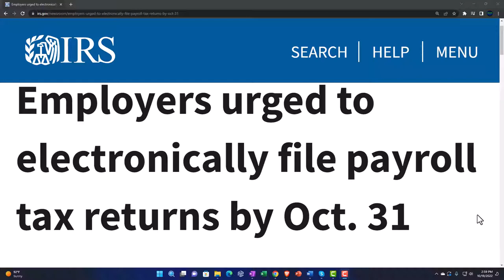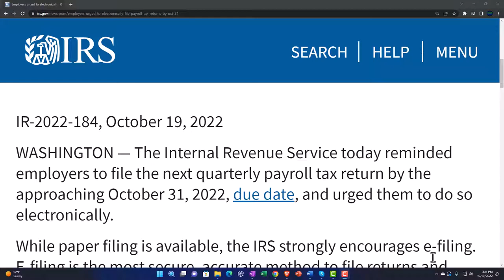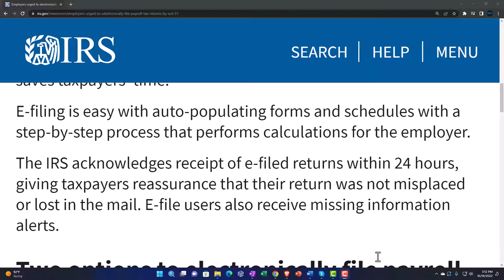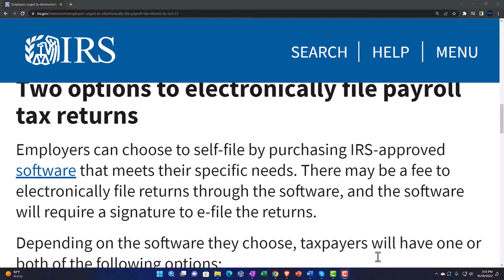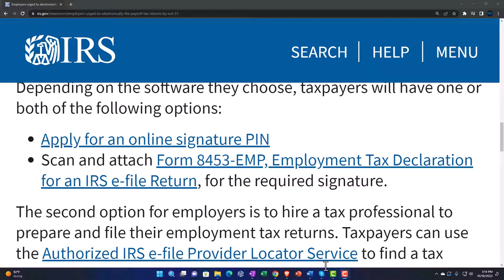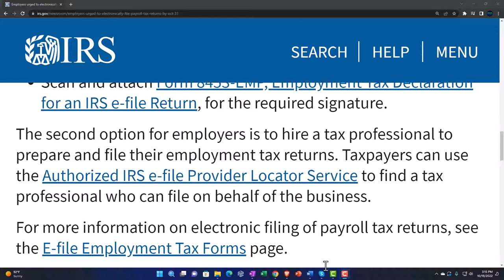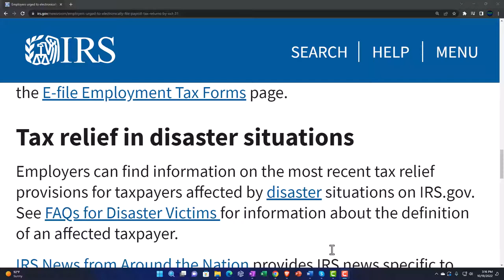Employers urged to electronically file payroll tax returns by Oct. 31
The Internal Revenue Service today reminded employers to file the next quarterly payroll tax return by the approaching October 31, 2022, due date, and urged them to do so electronically.

While paper filing is available, the IRS strongly encourages e-filing. E-filing is the most secure, accurate method to file returns and saves taxpayers' time.

E-filing is easy with auto-populating forms and schedules with a step-by-step process that performs calculations for the employer.

The IRS acknowledges receipt of e-filed returns within 24 hours, giving taxpayers reassurance that their return was not misplaced or lost in the mail. E-file users also receive missing information alerts.

Two options to electronically file payroll tax returns
Employers can choose to self-file by purchasing IRS-approved software that meets their specific needs. There may be a fee to electronically file returns through the software, and the software will require a signature to e-file the returns.

Depending on the software they choose, taxpayers will have one or both of the following options:

Apply for an online signature PIN
Scan and attach Form 8453-EMP, Employment Tax Declaration for an IRS e-file Return, for the required signature.
The second option for employers is to hire a tax professional to prepare and file their employment tax returns. Taxpayers can use the Authorized IRS e-file Provider Locator Service to find a tax professional who can file on behalf of the business.

For more information on electronic filing of payroll tax returns, see the E-file Employment Tax Forms page.

Tax relief in disaster situations
Employers can find information on the most recent tax relief provisions for taxpayers affected by disaster situations on IRS.gov. See FAQs for Disaster Victims for information about the definition of an affected taxpayer.

IRS News from Around the Nation provides IRS news specific to local areas, primarily disaster relief or tax provisions that affect certain states.